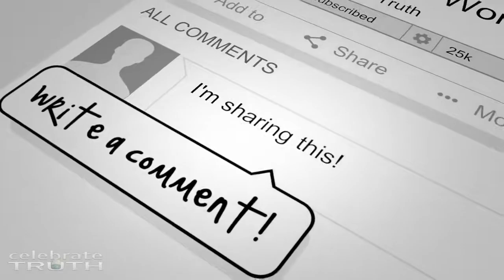Astronaut Pettit: NASA Destroyed Technology to GO BACK to the Moon! Mars? No way.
Astronait NASA employee Don Pettit says we cannot get back to the moon.  Think about it--then we also cannot go to Mars!